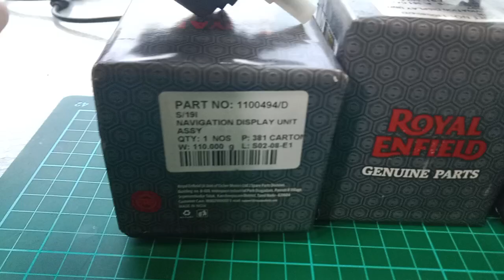Royal Enfield Navigation Tripper, Classic UCE & Reborn, Meteor